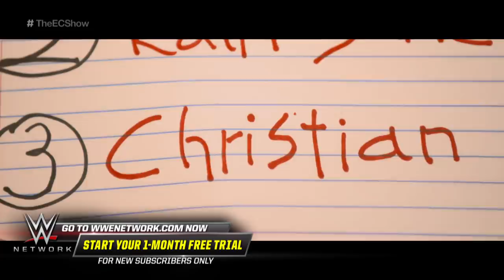Beth Phoenix invokes Hacksaw Jim Duggan to take down Kairi Sane (WWE Network Exclusive)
Beth Phoenix is out for retribution on the latest episode of The Edge & Christian Show: Courtesy of WWE Network.
Follow WWE on YouTube for more exciting action!